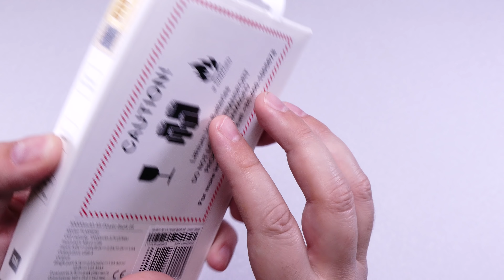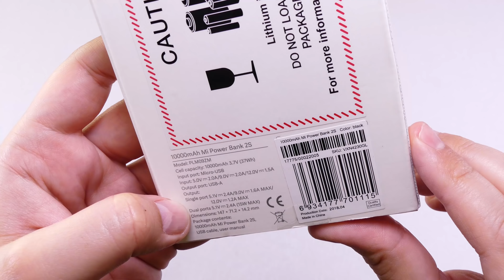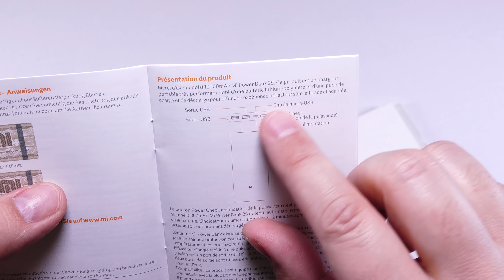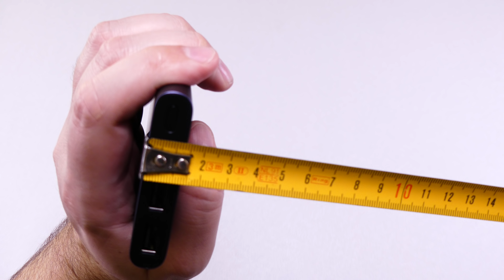LA CHARGE RAPIDE PARTOUT AVEC VOUS - TEST MI POWER BANK 2S - FR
Aujourd’hui on test une batterie de secours pas comme les autres , la Xiaomi Mi Power Bank 2S. Dispo ici : 1) 2)